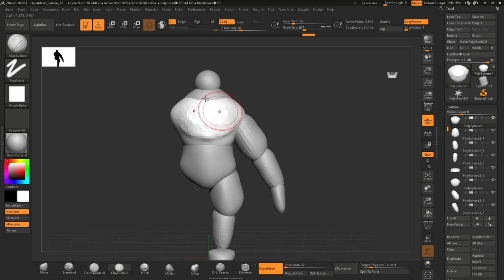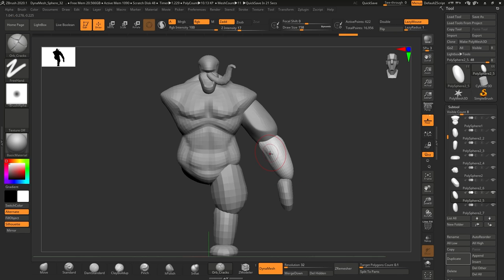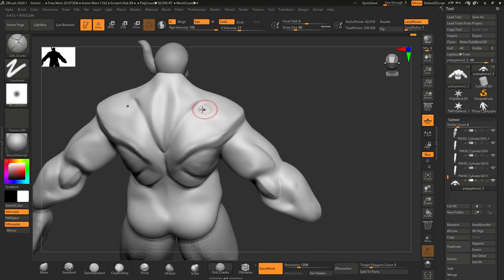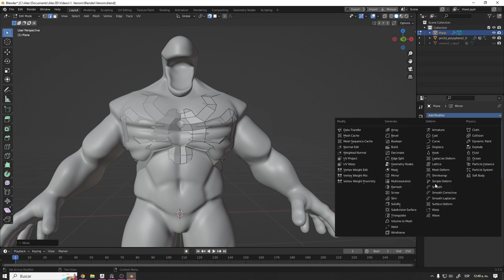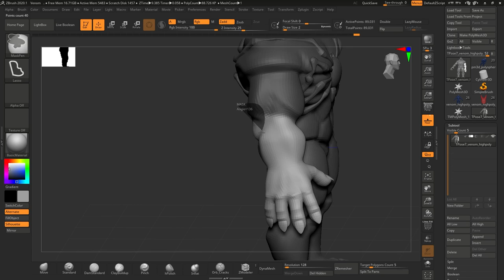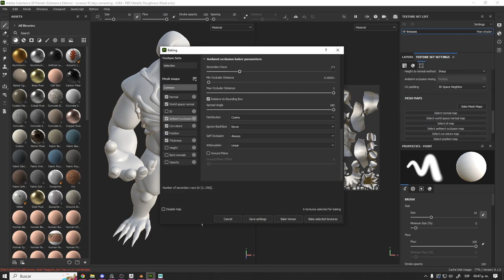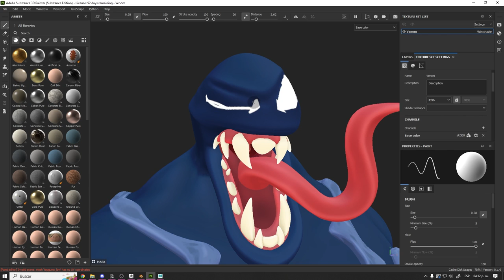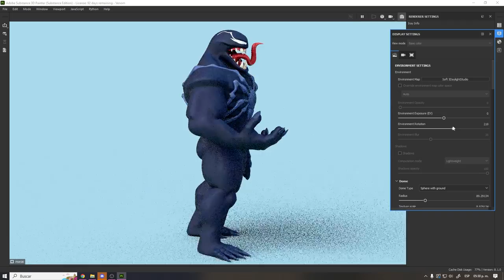Sculpting Venom in Zbrush | Timelapse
Hi guys, here's a timelapse of a 3d sculpt of venom I did recently. It's based on the concept of Vanja Todoric. Go check out his artstation 😉. Hope you like it.